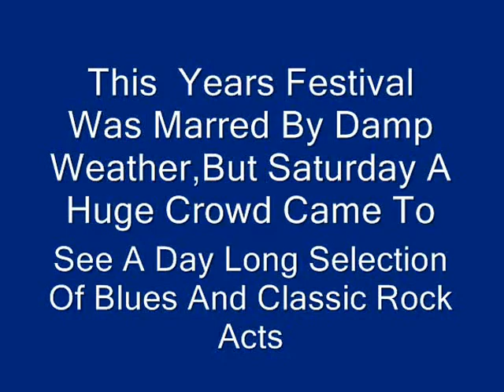Taste of Syracuse 2013 Loverboy Queen Of The Broken Hearts Live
Calgary Rockers Loverboy Put On A Good Show  And Won Over Many Younger Listeners By The End Of The Night With An Onslaught Of Great Rock Anthems.Mike Reno [Joseph Michael Rynoski] 58 ,Who Won't Be Wearing His Red Leather Pants Anytime Soon ,Sang Well. He Has One Of the Strongest Voices In Rock,Although He Couldn't Quite Reach The Super High Notes In Several Songs, For His Age, He Sang Very Well.Also Unusual Is this;Currently the band features all the original members except for Scott Smith, who was replaced on bass in early 2001 by Ken Sinnaeve (a former member of The Guess Who, Red Rider and Dean and Frenette's pre-Loverboy band Streetheart).Queen Of The Broken Hearts Taste Of Syracuse June 8 2013
Loverboy released their third album, Keep It Up, in 1983. Its first single "Hot Girls in Love" became their most successful to that date, reaching No. 11 on the U.S. charts. The video for the song as well as for the follow-up single "Queen of the Broken Hearts" were hugely popular on MTV, and the band embarked on its first tour as headliners.